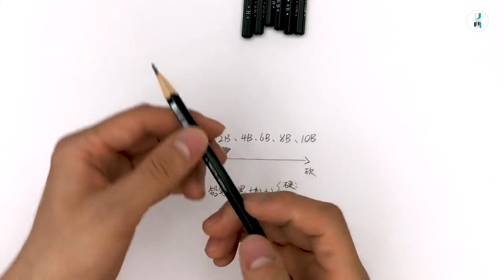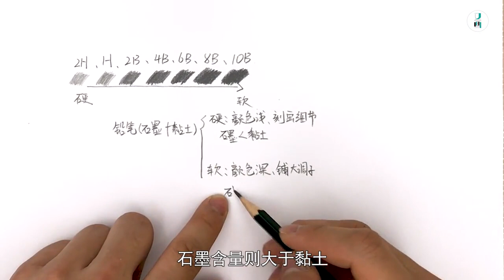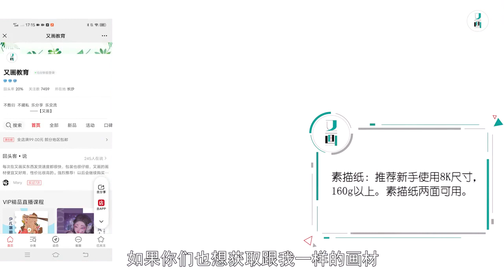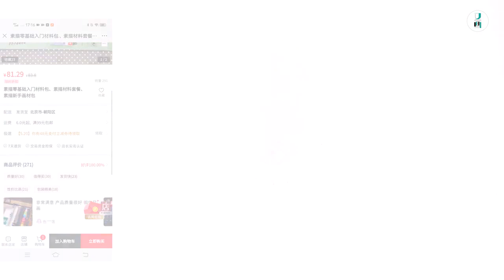素描自学教程 从最基础开始直到成为巨人1